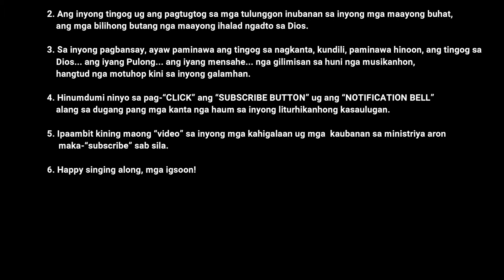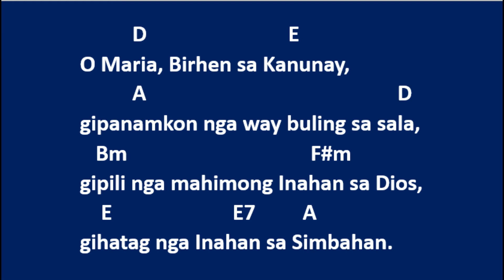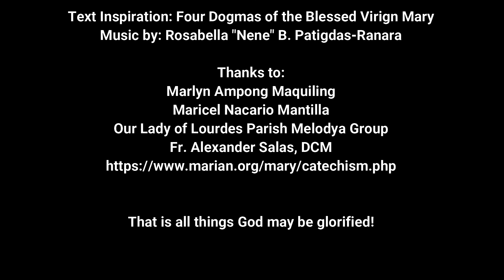Mga Dogma sa Mahal nga Birhen Maria (w/ Lyrics and chords) ni Rosabella "Nene" B. Patigdas-Ranara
Gisulat kining maong kanta isip katapusang awit sa mga kapistahan ug mga kalihukan mahitungod sa Mahal nga Birhen Maria, Inahan ni Kristo.

Happy singing along mga igsoon!